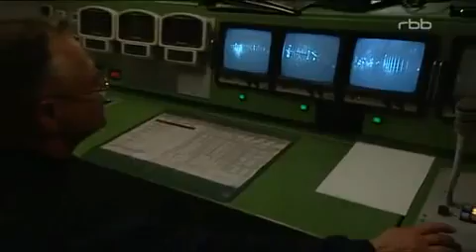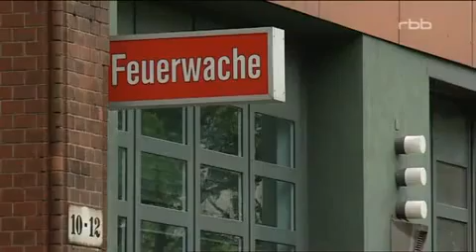Feuerwehr Reportage - Die Feuerwache in der Rankestraße (Teil 3/3)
Reportage über die Feuerwehr in der Rankestraße.